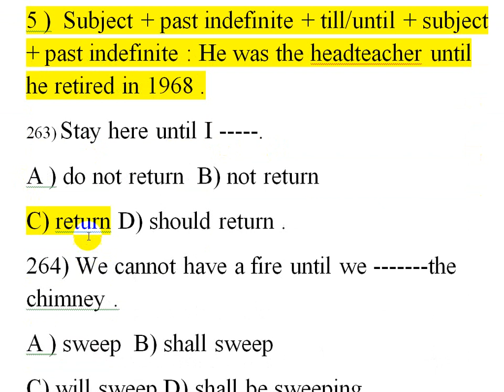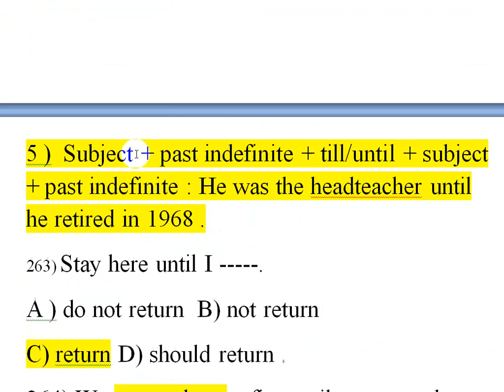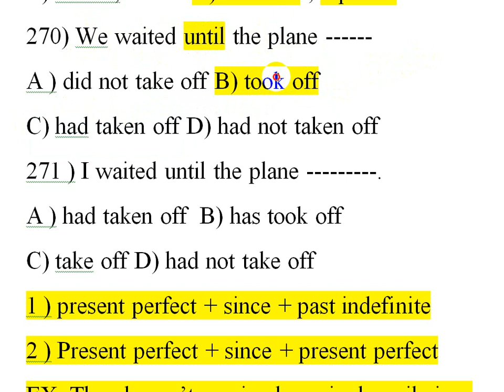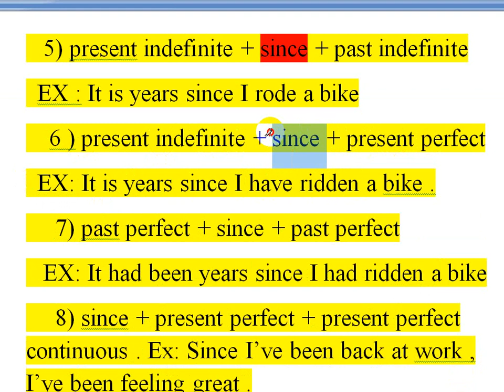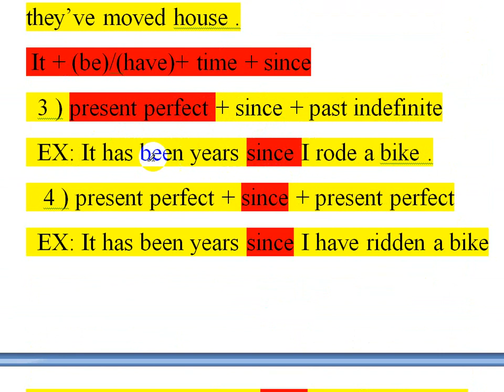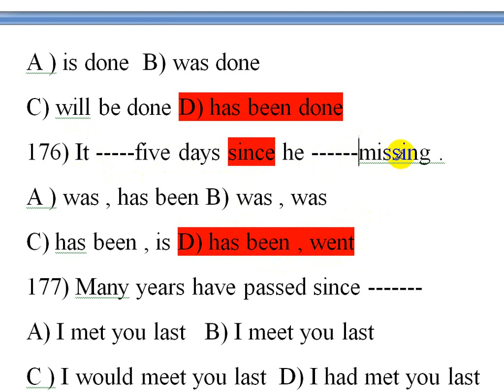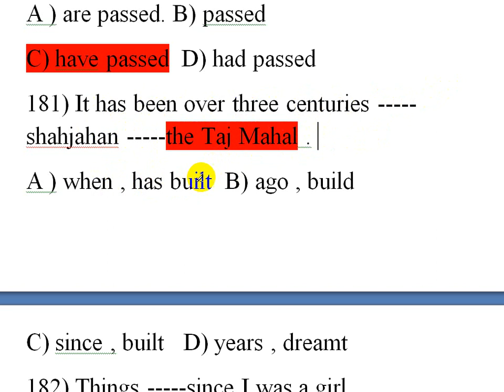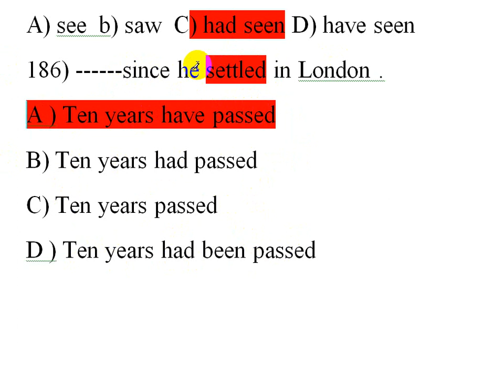Right Forms of verbs. part 11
Right Forms of verbs .. Rules + practice . English grammar rules . sequence of tense . Job English preparation . BCS English preparation . HSC English preparation